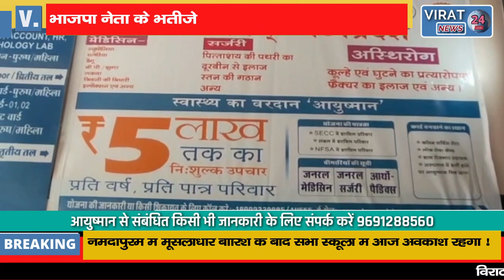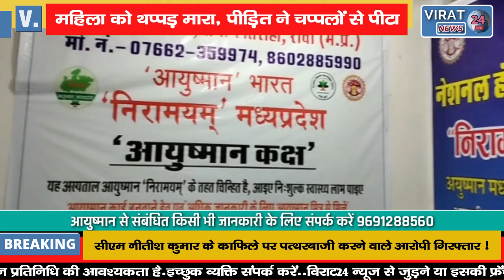भाजपा नेता के भतीजे ने महिला टोलकर्मी को मारा थप्पड़, फिर देखिये महिला ने क्या किया !